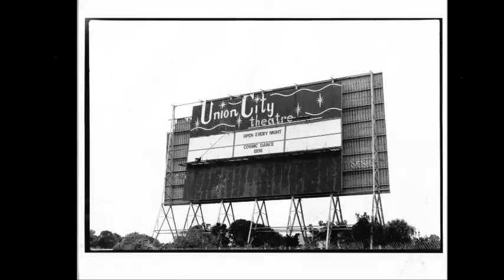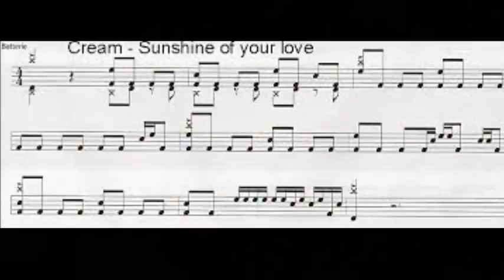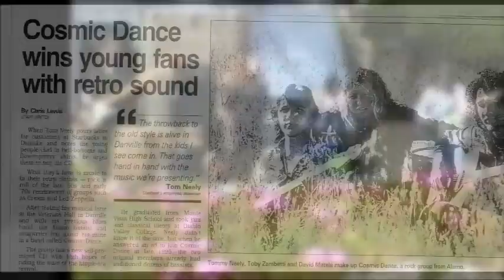Cosmic Dance Cream Cover Sunshine Of my Love 1998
Cosmic Dance Cream Cover Sunshine Of my Love 1998 on Stinson Beach Ca. fractal version